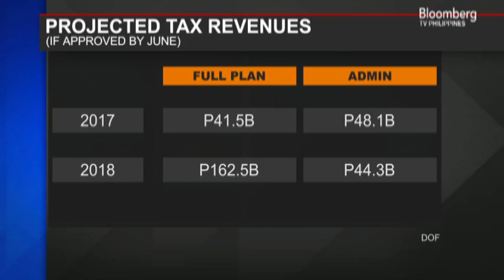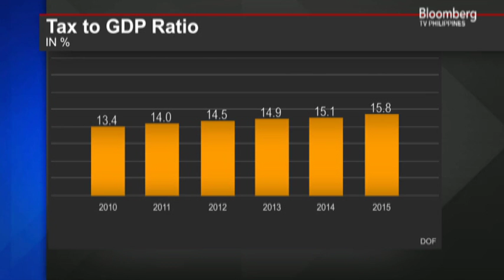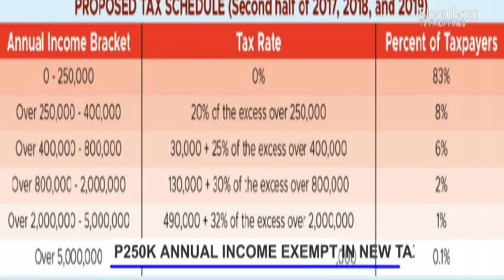Interview with Karl Kendrick Chua